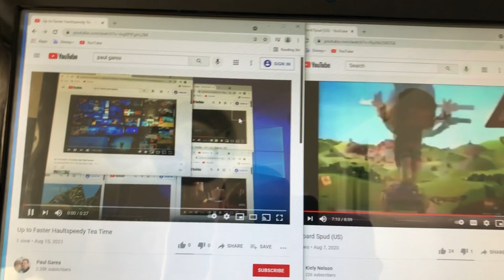Up to Faster Fifteenparison